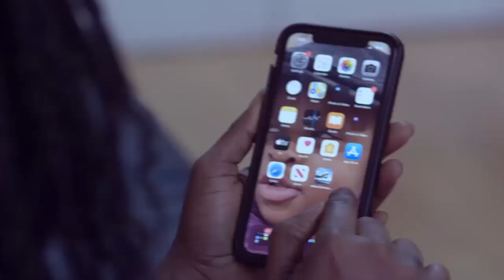I don't charge for performing the Gospel B’cos I do another job for a living–Legendary Victoria Safo